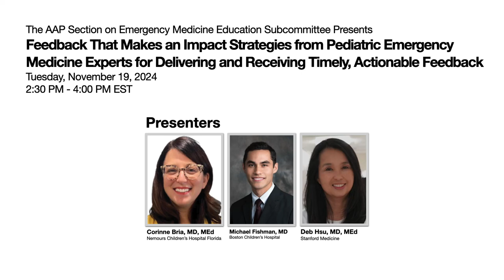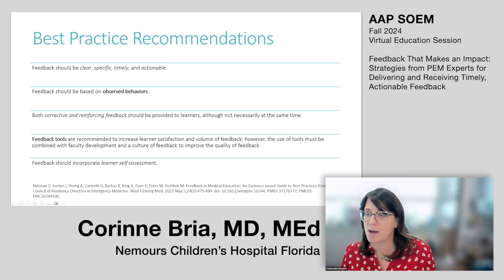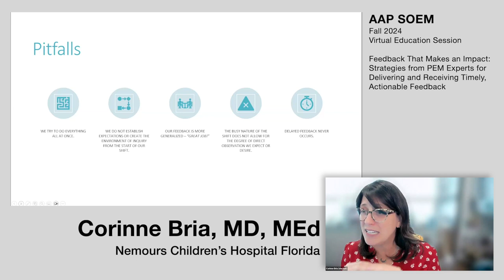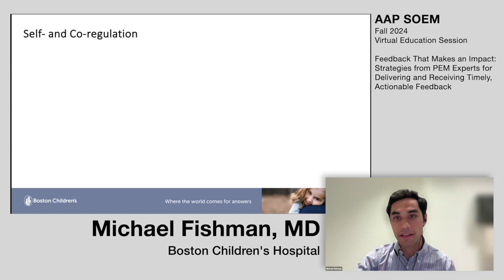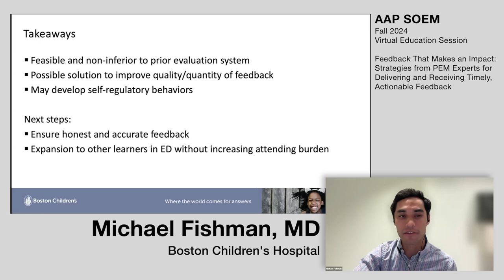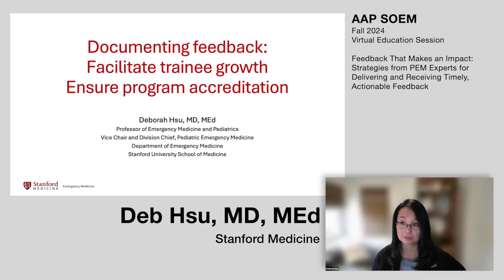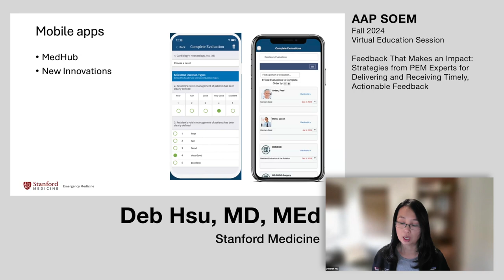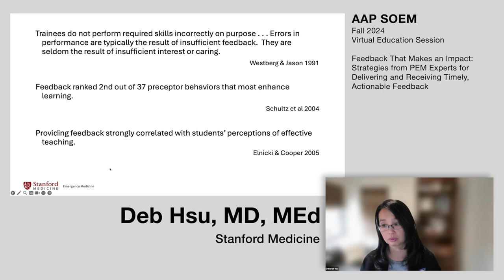Feedback That Makes an Impact (Fall 2024 AAP SOEM Virtual Education Session)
On Tuesday, November 19, 2024, the AAP Section on Emergency Medicine Education Subcommittee hosted a virtual education session titled “Feedback That Makes an Impact: Strategies from Pediatric Emergency Medicine Experts for Delivering and Receiving Timely, Actionable Feedback.”

The session featured presentations by Corinne Bria from Nemours Children’s Health in Orlando, Michael “Fish” Fishman from Boston Children’s Hospital, and Deb Hsu from Stanford University. Each speaker delivered a focused 10-minute presentation on a specific aspect of providing timely, personable, and actionable feedback to learners in the Emergency Department.

The session concluded with an engaging Q&A segment, including both individual questions for each presenter and a group discussion. The full recording, including these insightful exchanges, is available in this video.